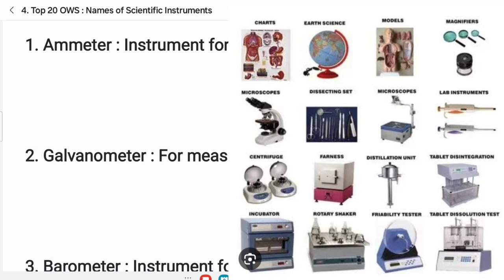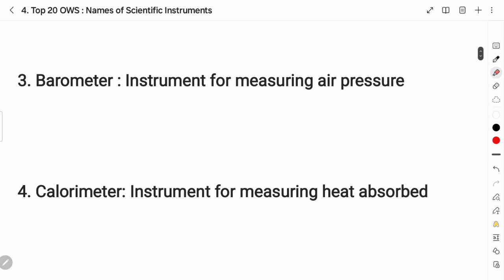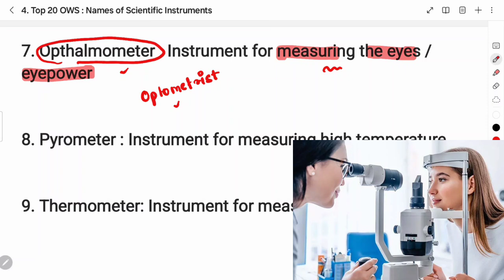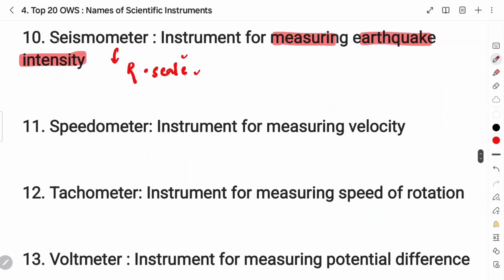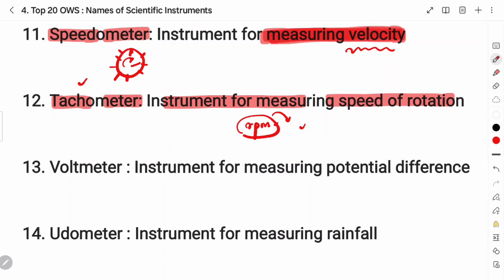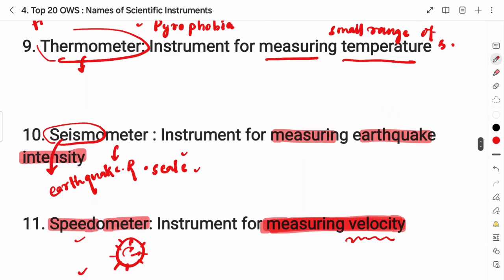One Word Substitution | Words on Scientific Instruments| English Grammar Vocabulary